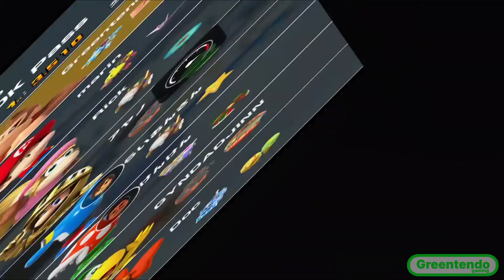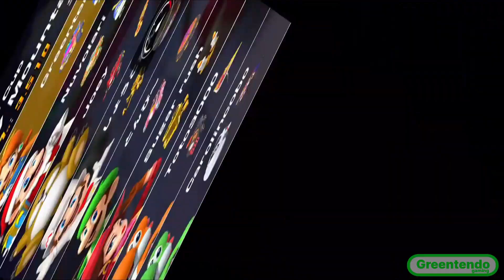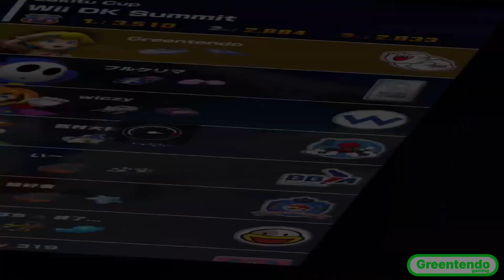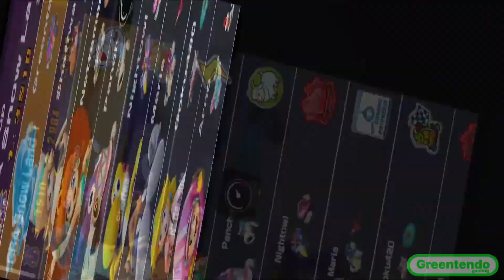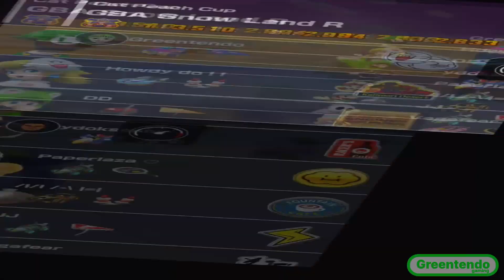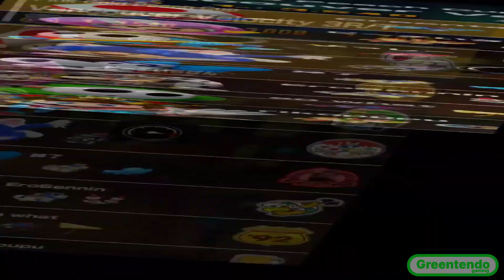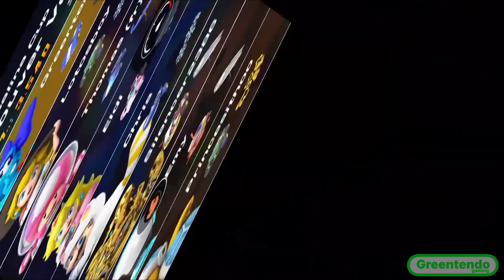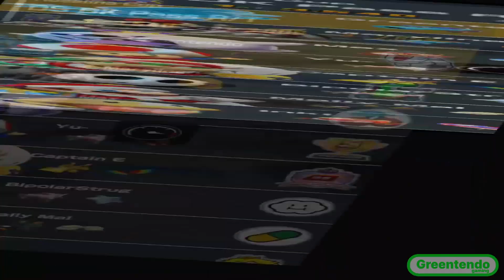Mario Kart Tour Holiday Tour 2023 All Cups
These are all the cups from the Holiday Tour 2023 from Mario Kart Tour.

Footage captured by: @Linkerpink